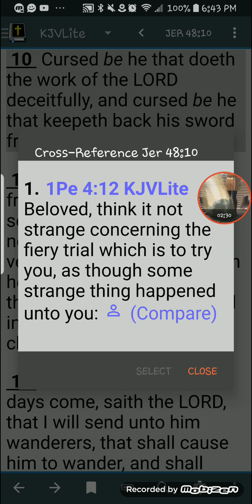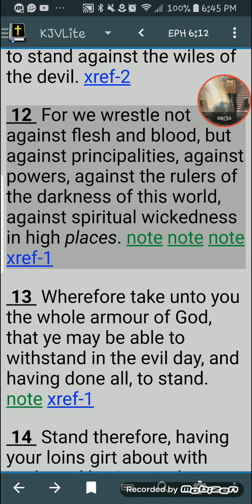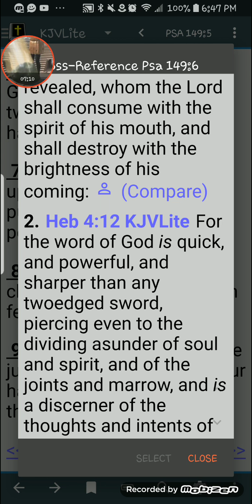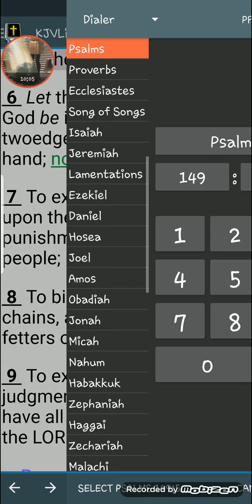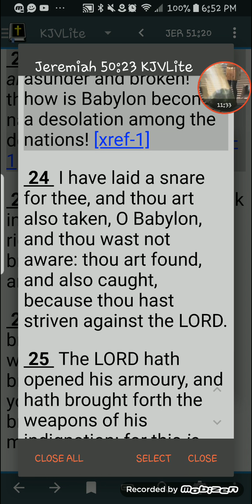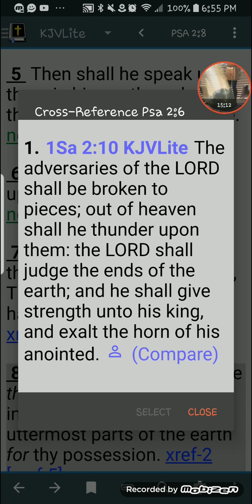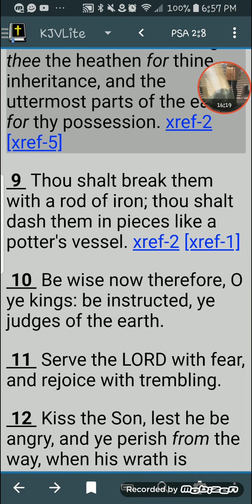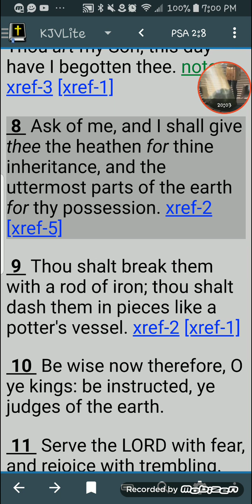USE THE WORD TO COLLAPSE THIS WICKED KINGDOM!